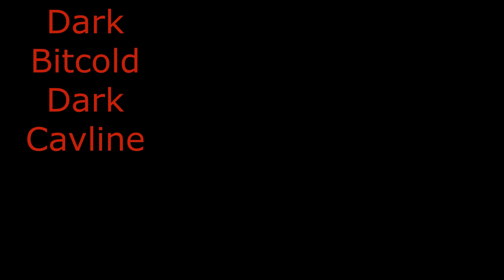Dark anima Cavline 3 10 20 Darkbitcold Gameplays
About me

Welcome to the demon let play channel. I hope you enjoy them as much as I have playing them.

About me